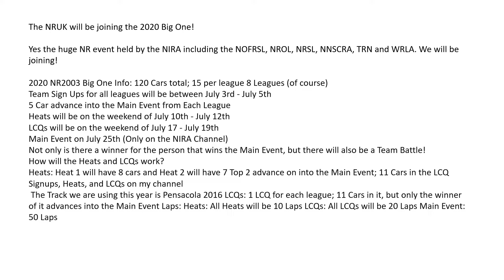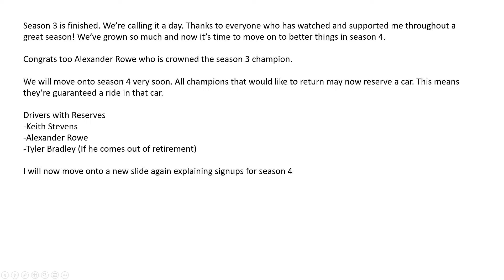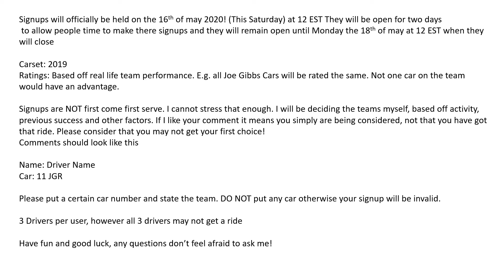A Few Announcements (Signup Date, Rules and Season 3 Closure)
WATCHHH ahhhh